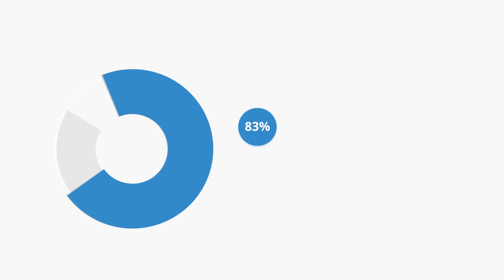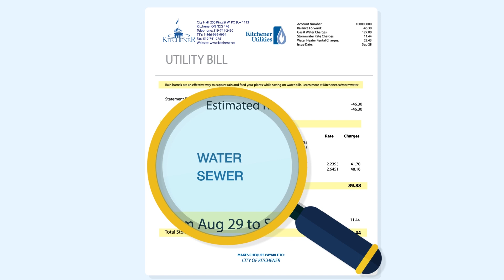Kitchener’s Water Infrastructure System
Learn how Kitchener’s water, sewer, and stormwater infrastructure systems work together to provide safe and reliable service.